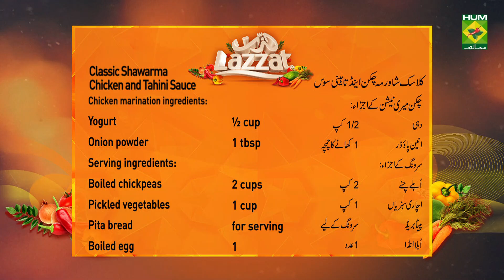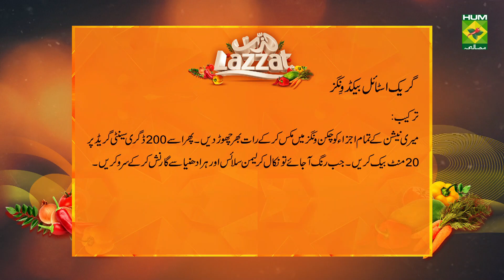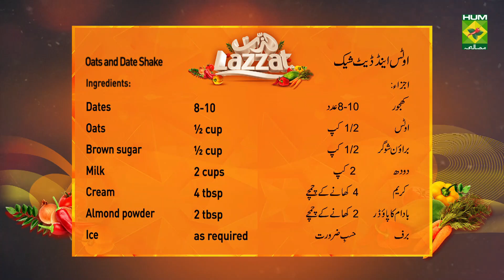Greek Style Baked Wings Recipe | Lazzat | Samina Jalil | Appetizer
Greek Style Baked Wings are so healthy and delicious at the same time that you can not stop having them without the guilt of extra calories.

 to watch this Masala TV video to learn how to make Greek Style Baked Wings, Classic shawarma chicken and tahini sauce  and Oats and dates shake Recipes. This show of Lazzat with Chef Samina Jalil aired on 18 March 2020.

Greek style baked wings:
Ingredients:
Marination ingredients:
Chicken wings    400 grams
Paprika powder   1-1/2 tsp
Flour     1 tbsp
Lemon slice    for garnishing
Green coriander   for garnishing
Method:
In all marination ingredients mix chicken wings and leave for whole night then bake at 200 degree centigrade for 20 minutes .when it comes to golden color then remove and garnish with lemon slices and green coriander then serve it .

Classic shawarma chicken and tahini sauce :
Chicken marination ingredients:
Chicken breast    400 grams
Paprika     1-1/2 tsp
Serving ingredients:
Boil chickpeas    2 cup
Achaari vegetables   1 cup
Pita bread    for serving
Boil egg    1
Tahini sauce ingredients:
Tahini paste    2 tbsp
Method:
All Chicken marination ingredients mix in chicken and leave for some time then heat oil and roast well .when chicken tender then add boil chickpeas and roast well and add ½ cup of water and cook till than dum .finally add achaari vegetables and mix then dish out .now tahini sauce all ingredients mix and then pour on chicken .finally serve with boil egg and pita bread .

Oats and dates shake :
Ingredients:
Dates     8-10
Almonds powder   2 tbsp
Ice     as required
Method:
All ingredients blend in a blender then pour in glass and serve it.